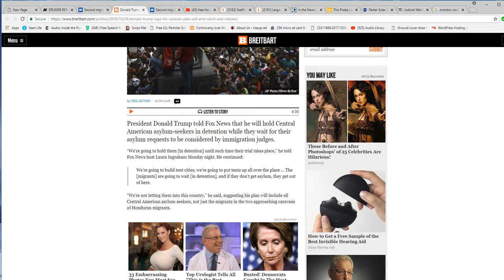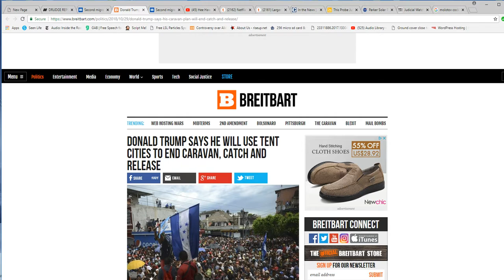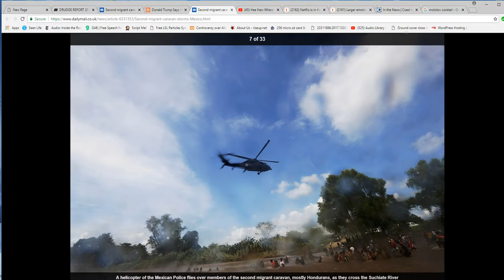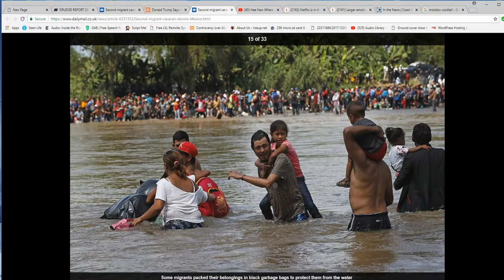Emergency! New wave of invaders believed carrying weapons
Another caravan of so-called migrants has formed in Guatemala and is believed to be carrying guns,  Molotov cocktails and even improvised rocket launchers (fireworks). This is a military situation that must be met with force if it is true.  This should be considered national defense now.